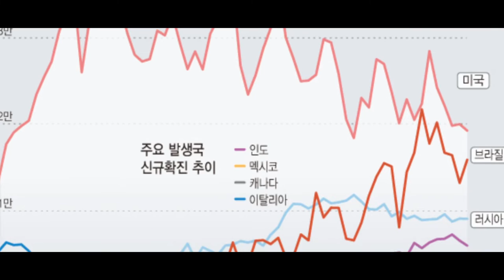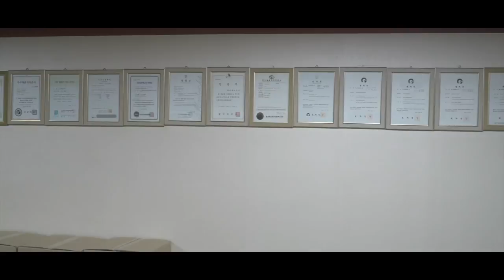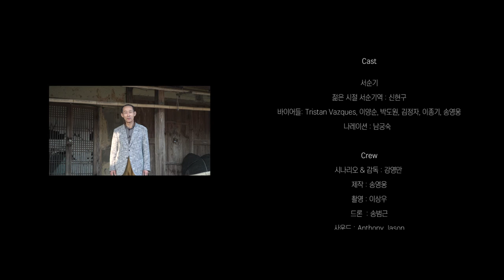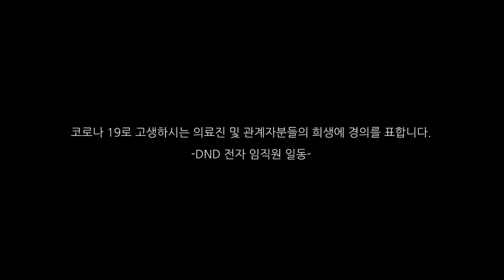"기적의 물"(Miracle Water) 나오크린 다큐(NaO’Clean) EP1 외길 인생 - EP2 나무꾼 섬소년의 꿈 - EP3 인류를 구할 발명가 "서순기 대표(박사)"